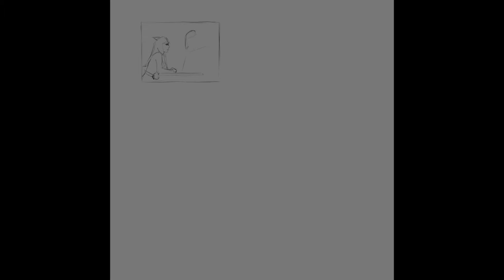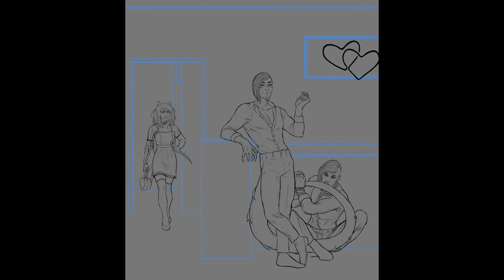[Timelapse] Crimson Dates 2022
Support me so I can keep creating pieces like this one!

* LINKS! *